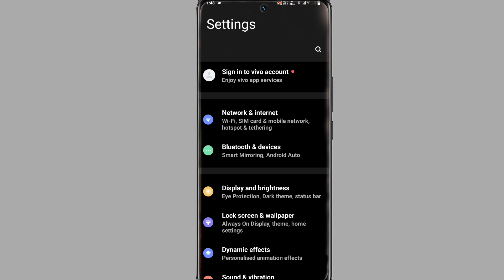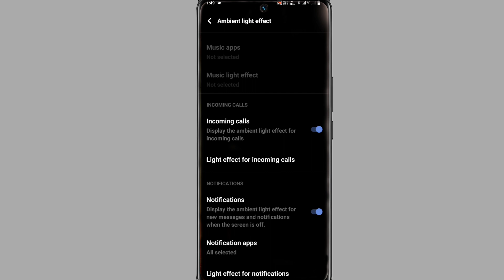Vivo Y22s Incoming Call Light Kaise Lagaye । Vivo Y22s Notification Light Effect Kaise Lagaye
My Camera

My Trypod
My Light